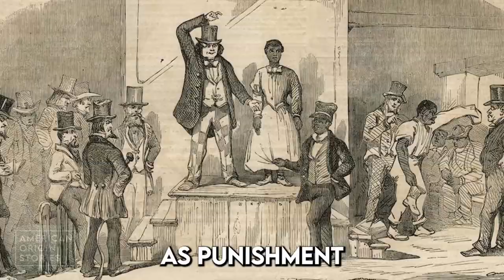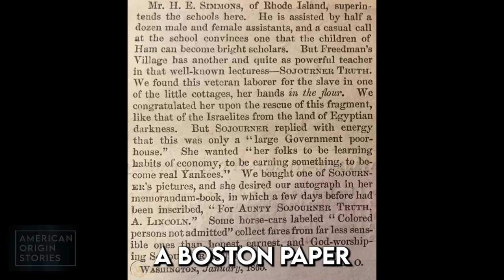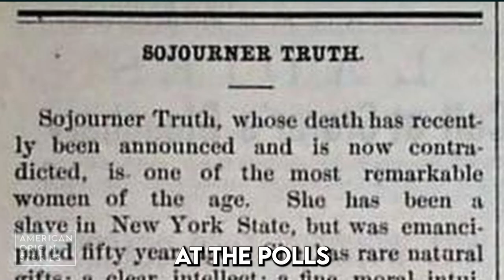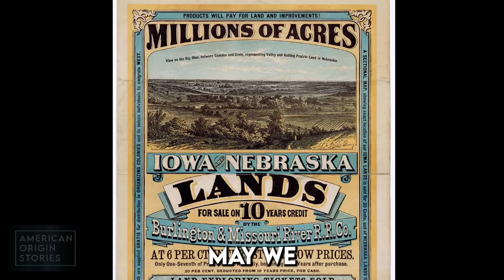Founding Mother of American Truth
She helped lead America to its 2nd Independence Day. She was an inspiration to social reformers everywhere. And she took the women's movement to a whole new level. Her name was Truth.